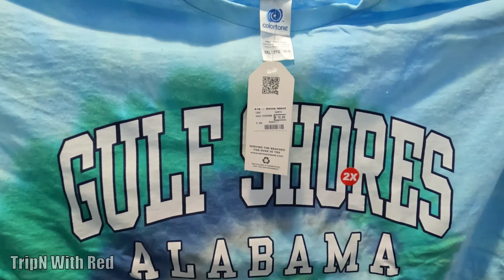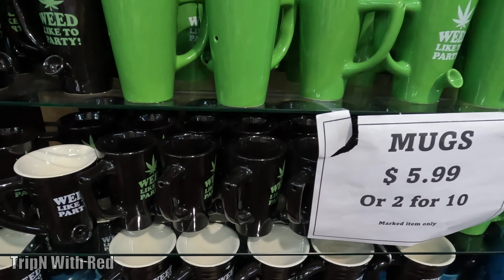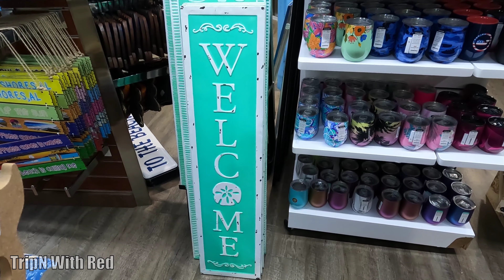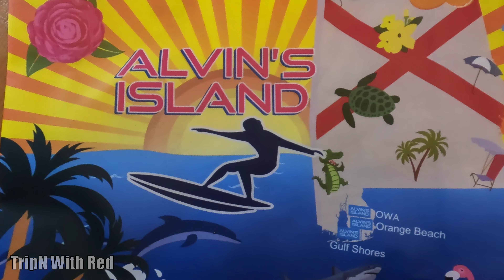Gulf Shores Alabama - Alvin's Island Souvenir Gift Shop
Gulf Shores Alabama - Alvin's Island Souvenir Gift Shop - Gulf Coast is from a recent trip we made to Gulf Shores Alabama. Alvin's Island is one of the bigger Souvenir Gift Shops in the area having t-shirts, plush toys, beach chairs, hats, sand decor and all kind of fun things for the kids. Being a Gulf Coast vacation destination, they have tons of restaurants, entertainment and of course they have Souvenir Gift Shops and Surf Shops everywhere. I normally search for Surf Shops and Gift Shops but I didn't have to look very hard or very far and I didn't leave empty handed. They had so many great t-shirts I loved and just had to have.

We cover Universal Studios Orlando Resort, Islands of Adventure, Disney World, Magic Kingdom, Epcot, Animal Kingdom & Hollywood Studios in Orlando, Florida. We share Universal Orlando Resort & Disney World theme parks videos, rides, resort hotels, merchandise and occasional day trips, car shows and random vlogs.

Top Reasons to Stay at Universal Studios Endless Summer Dockside Inn and Suites Orlando Hotel Resort